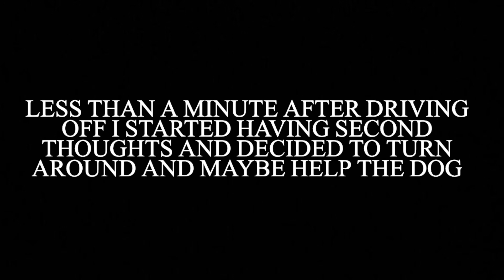I WENT TO THE BRIDGE ALONE (SKINWALKER SPOTTED) (GONE WRONG) (HOLY SH*T) (WTF) (ALMOST D*ED)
Should I come back?